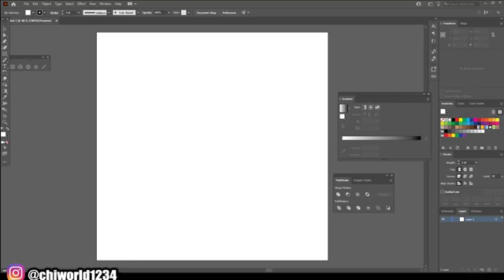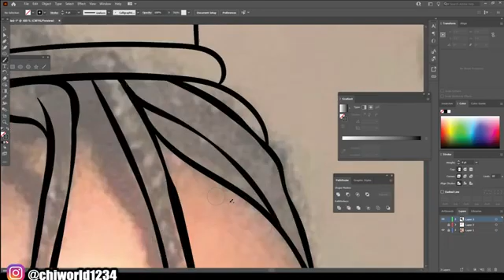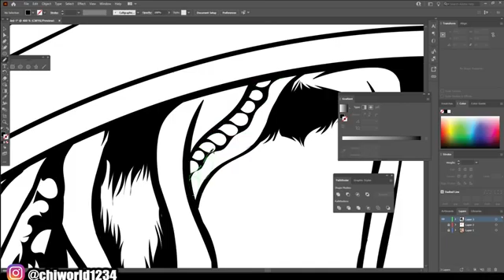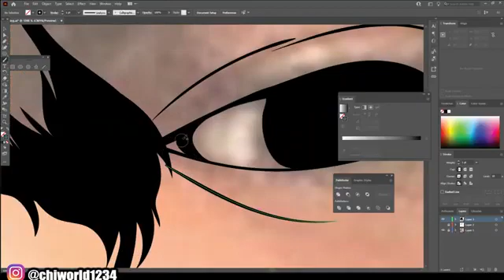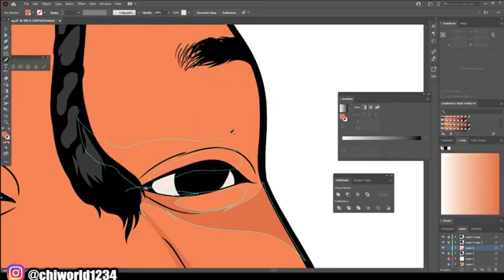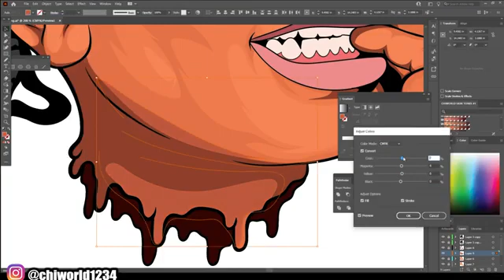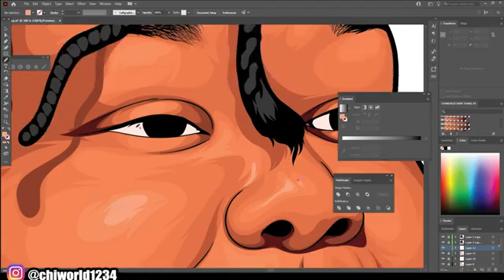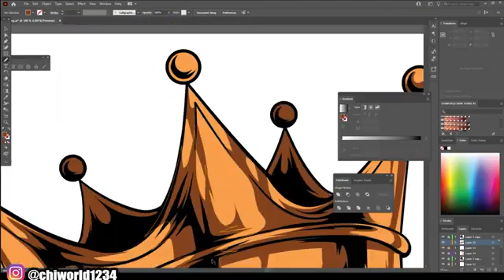TUTORIAL HOW TO CARTOON ADOBE ILLUSTRATOR